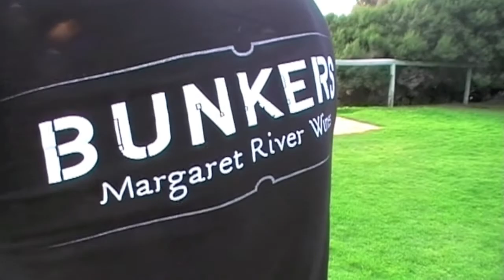Bunkers Behind the Scenes Photo Shoot